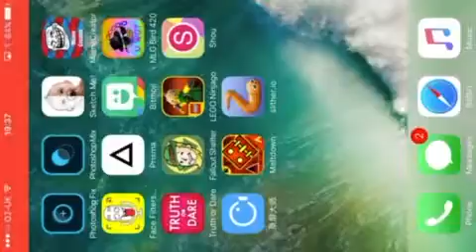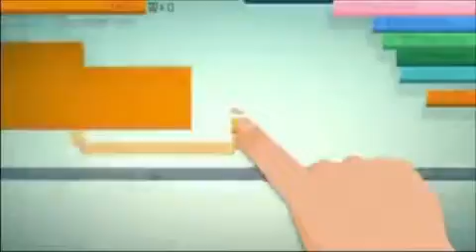Geometry dash#1 it looks so good!